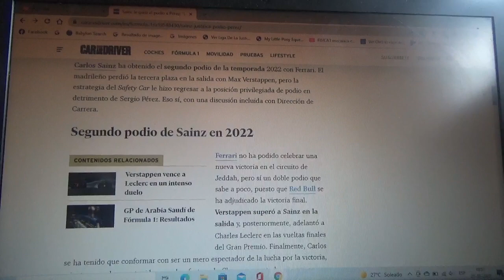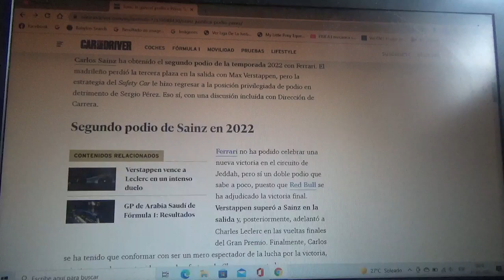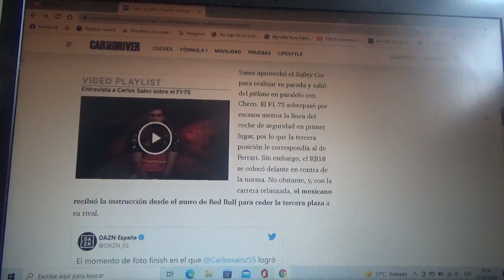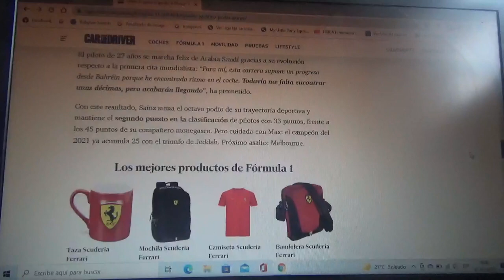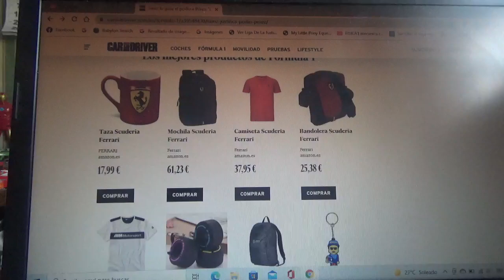Carlos Sainz Jr. justifica su podio ante Checo Pérez: "Las normas son las normas"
El piloto español oriundo de Madrid y piloto oficial de Scuderia Ferrari ya tiene su 2er lugar en el reciente GP de Arabia Saudí y además generó polémica con el mexicano por la línea del auto de seguridad